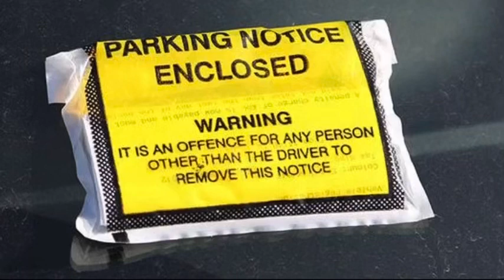The Story of Annie and Bervil